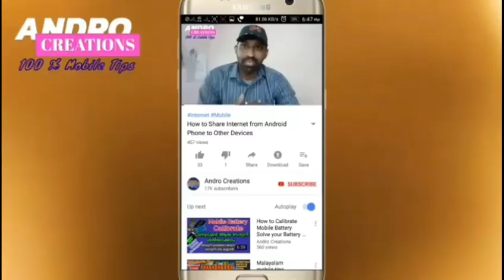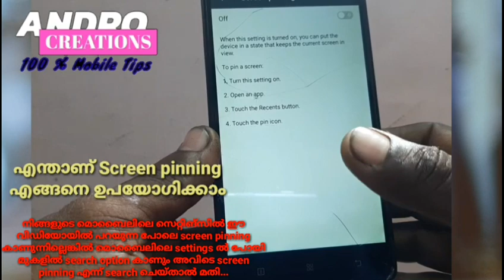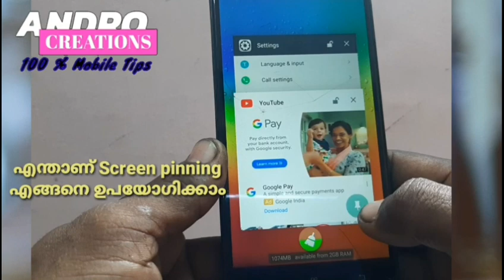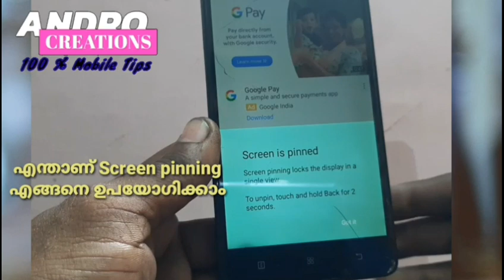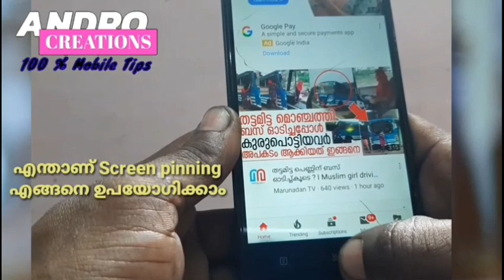What is Screen Pinning- How to use any Android Mobile (malayalam)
What is Screen Pinning- How to use on any Android Smartphone

Screen pinning is a feature of Android devices that enables the user to only show a specific app screen.This means all other functions of the phone are locked, apart from the one app that is pinned
നിങ്ങളുടെ മൊബൈലിലെ സെറ്റിങ്സിൽ ഈ വിഡിയോയിൽ പറയുന്ന പോലെ screen pinning കാണുന്നില്ലെങ്കിൽ മൊബൈലിലെ settings ൽ പോയി മുകളിൽ search option കാണും അവിടെ screen pinning എന്ന് search ചെയ്താൽ മതി...